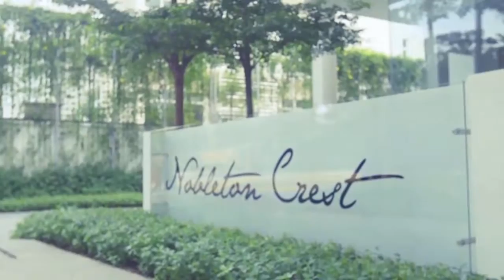Nobleton Crest @ Jalan U Thant (New Units For Sale)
YAP Rony ©®™
Business Development Manager (REN 13403)
Gather Properties Sdn Bhd (1100135-V)
Address: J-2-6, Pacific Place Commercial Centre, Jalan PJU 1A/4A, Ara Damansara, Petaling Jaya, Selangor 47301 Malaysia